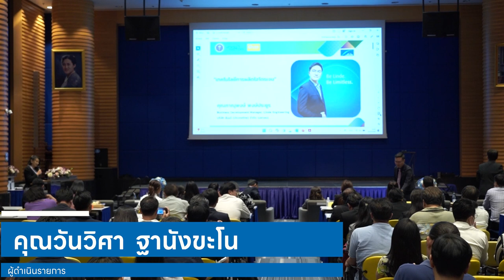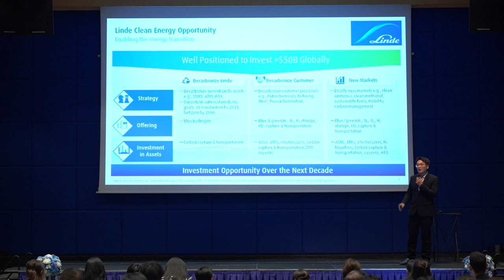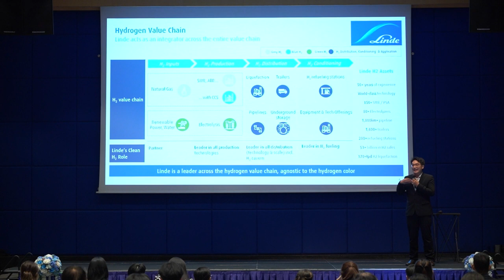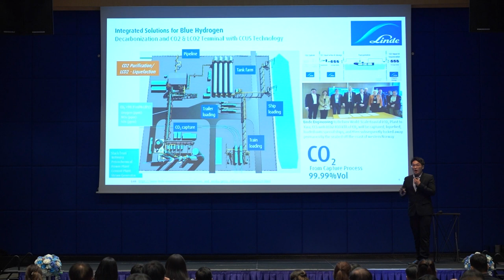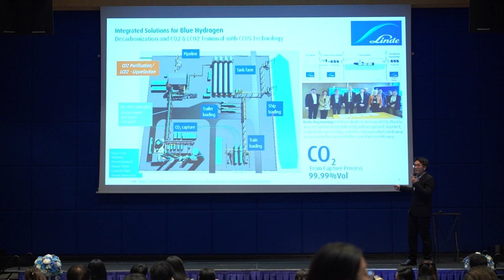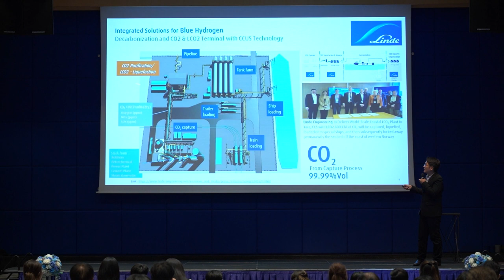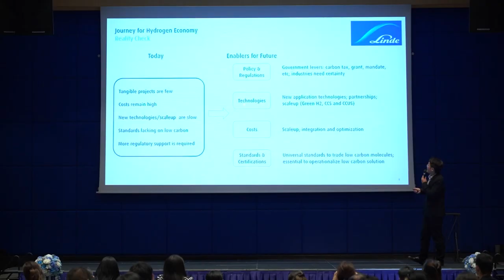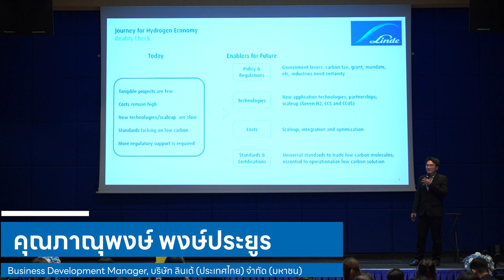ไฮโดรเจนคาร์บอนต่ำ: นโยบายและความก้าวหน้าทางเทคโนโลยี (6/8)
การบรรยายหัวข้อ “เทคโนโลยีการผลิตไฮโดรเจน” โดย คุณภาณุพงษ์ พงษ์ประยูร Business Development Manager Linde Engineering บริษัท ลินเด้ (ประเทศไทย) จำกัด (มหาชน) ในการสัมมนา "ไฮโดรเจนคาร์บอนต่ำ: นโยบายและความก้าวหน้าทางเทคโนโลยี (Low-carbon hydrogen, policy framework and technology advancement)" วันที่ 29 มีนาคม 2567 เวลา 13.00 – 16.30 น. ณ ห้อง CO-113 อุทยานวิทยาศาสตร์ประเทศไทย จ.ปทุมธานี